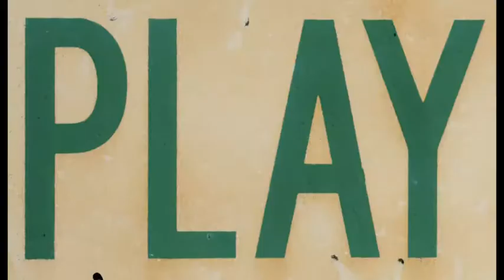What Scent Are You In?